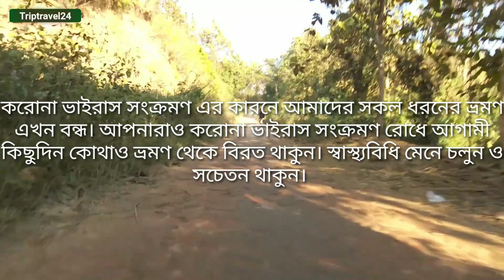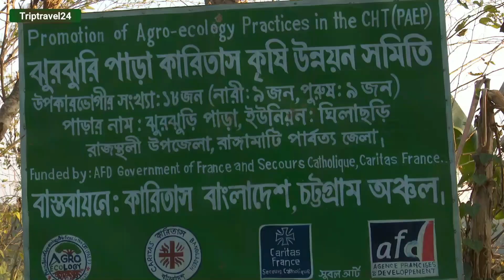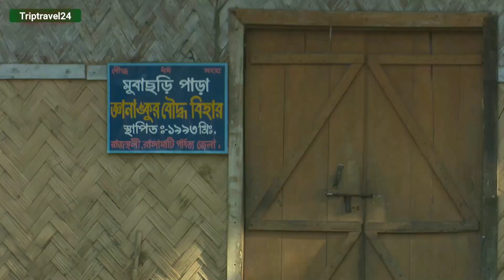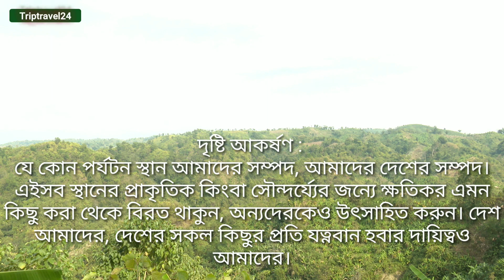রাজস্থলী ভ্রমণ । Episode-01 । Rajasthali Tour । Rajasthali upazila। Triptravel24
# রাজস্থলী_ভ্রমণ

রাঙ্গামাটি জেলা সদর থেকে প্রায় ৪৮ কিলোমিটার দক্ষিণে ২২°১৭´ থেকে ২২°২৬´ উত্তর অক্ষাংশ এবং ৯২°০৬´ থেকে ৯২°২২´ পূর্ব দ্রাঘিমাংশ জুড়ে অবস্থিত রাজস্থলী উপজেলার আয়তন ১৪৫.০৪ বর্গ কিলোমিটার। ১৯০৯ সালে রাজস্থলী থানা গঠিত হয় এবং ১৯৮৩ সালে থানাকে উপজেলায় রূপান্তর করা হয়। এ উপজেলায় বর্তমানে ৩টি ইউনিয়ন রয়েছে।

নামকরণসম্পাদনা

রাজস্থলী উপজেলার নামকরণ নিয়ে তেমন জটিল কোন ইতিহাস নাই, তবে এলাকার গুণীজনের ভাষ্যমতে রাখাইন প্রদেশের রাজা, বর্মী বারান্ডং সেনাপতির কাছে পরাজিত হয়ে বাংলাদেশে আসার পর এই বুধুঝিই (রাজস্থলীর পূর্ব নাম) এসেছিলেন তার নিজ রাজ্য গড়তে। তাঁর নিজের প্রথা অনুযায়ী রাজ্য গড়ার আগে কলাগাছ রোপন করে দেখা হয়। যত বেশী কলার কান্ধি তত রাজার রাজ্যভিষেক হবে ঐ রাজ্যে। এই নিয়ম মেনে কলা গাছটি রাজস্থলী উপজেলার ১নং ঘিলাছড়ি ইউনিয়নের খাগড়াছড়ি পাড়ায় রোপন করা হয়। কিন্তু কলার ছড়ায় কান্ধি কম হওয়ায় তিনি এই স্থান ত্যাগ করে বান্দরবান উদ্দেশ্যে রওয়ানা করেন। যাবার বেলায় ঐ কলা গাছে রাজার ছোট থলে রয়ে যায়। তখন থেকে রাজারথলে নামকরণ হয় এবং পরে তা রাজারথলে থেকে রাজারথলি ও বর্তমান রাজস্থলী নামকরণ করা হয়।

জনসংখ্যা সম্পাদনা

২০১১ সালের পরিসংখ্যান অনুযায়ী রাজস্থলী উপজেলার জনসংখ্যা ২২,৬১১ জন। এর মধ্যে পুরুষ ১২,১৪২ জন এবং মহিলা ১০,৪৬৯ জন। মোট জনসংখ্যার ২২.৭৮% মুসলিম, ৭.১৮% হিন্দু, ৬২.৪১% বৌদ্ধ এবং ৭.৬৩% খ্রিস্টান ও অন্যান্য ধর্মাবলম্বী রয়েছে। এ উপজেলায় চাকমা, মারমা, তঞ্চঙ্গ্যা, ত্রিপুরা, চাক, খুমি, লুসাই, পাংখোয়া প্রভৃতি আদিবাসী জনগোষ্ঠীর বসবাস রয়েছে।

ঢাকা, চট্টগ্রাম বা রাঙ্গামাটি থেকে রাজস্থলী যাওয়ার জন্য প্রথমে চট্টগ্রাম জেলার রাঙ্গুনিয়া উপজেলার চন্দ্রঘোনা লিচুবাগান যেতে হবে। সেখান থেকে বাস অথবা সিএনজি চালিত অটোরিক্সা যোগে রাজস্থলী যাওয়া যায়।

tawhid afridi, tawhid afridi, tawhid afridi, tawhid afridi
novo rosh, novo rosh, novo rosh, novo rosh,
tawhid afridi lifestyle, tawihidafridiuncut, tawhid afridi song, tawhid afridi vlog, tawhid afridi new video, tawhid afridi short film,